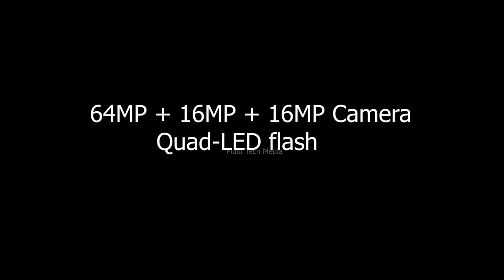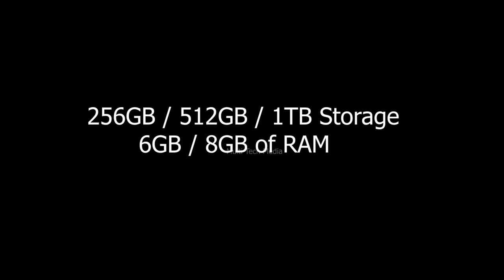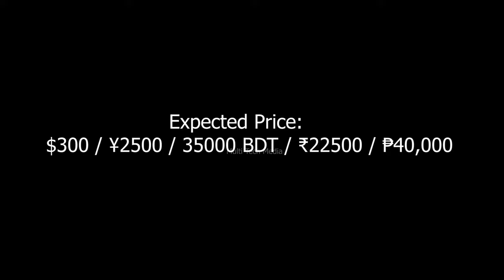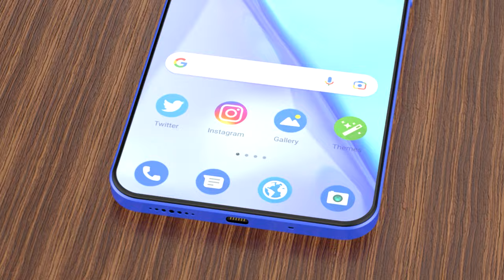Infinix Zero Ultra 5G Official Video, Trailer, Price, First Look, Release Date, Camera, Features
Infinix Zero Ultra 5G is the upcoming mobile that is a great combination of functionality and style. The phone is speculated to be launched in India on October 15, 2022 (Unofficial) at a starting price of Rs 29,990. The phone is rumored to come with a magnificent 6.78 inches (17.22 cm) display with a resolution of 1080 x 2400 Pixels, Infinix is touted to run the Android v12 operating system. And, it might be housing a 5000 mAh battery It is speculated that there will be a 200 MP + 13 MP + 2 MP so that you can click some amazing pictures.